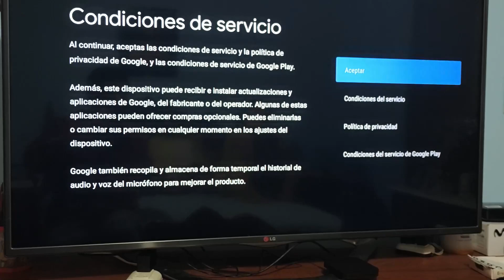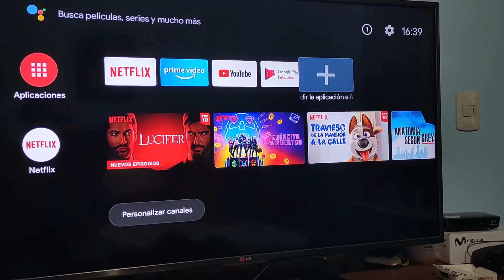🔥Cómo Instalar y Configurar MI BOX S 4K Ultra HD set-top box XIAOMI😱[FÁCIL & RÁPIDO]🧡Amazon, Netflix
✅ACCEDE a la PRUEBA GRATIS de AMAZON PRIME VIDEO por 30 DÍAS🎁aquí👉🏼

🧡COMPRA tu XIAOMI MI BOX S aquí 👉🏼

Hola VIAJEROS! ❤️ Hoy te enseñaré un TUTORIAL FÁCIL de Configuración PASO a PASO del XIAOMI MI BOX S 4K Ultra HD set-top box [Amazon Prime, Netflix, Google Chromecast, YouTube, HBO y Disney+]

📍 XIAOMI - CHINA

🧡 CÓMO INSTALAR XIAOMI MI BOX S
🧡 CÓMO CONFIGURAR XIAOMI MI BOX S
🧡 CÓMO ACTUALIZAR MI TV BOX
🧡 CÓMO REINICIAR MI TV BOX
🧡 CÓMO INSTALAR MI BOX S
🧡 CÓMO INSTALAR MI BOX 4K
🧡 CÓMO INSTALAR MI BOX TV
🧡 CÓMO CONFIGURAR MI TV BOX 4K
🧡 CÓMO CONFIGURAR MI TV BOX PARA VER TODOS LOS CANALES
🧡 CÓMO INSTALAR NETFLIX EN MI BOX S
🧡 CÓMO CONFIGURAR MI TV BOX ANDROID
🧡 CÓMO INSTALAR AMAZON PRIME EN XIAOMI MI BOX S

Y nos encontramos con la GRAN SORPRESA 🎁 de que están CON PRECIOS DE LIQUIDACIÓN por VENTA FINAL 🤑 48 HORAS 😍 2x1, 3x1, 4x1, 3x2 y 4x2 ⏳ OFERTAS de LOCURA SÓLO por HOY 😱😱 PROMOCIONES INSUPERABLES y DESCUENTOS EXCLUSIVOS en TODO 🚨OUTLET XIAOMI🚨 💃🏼💃🏽